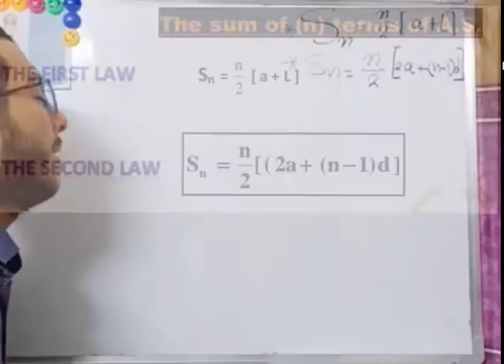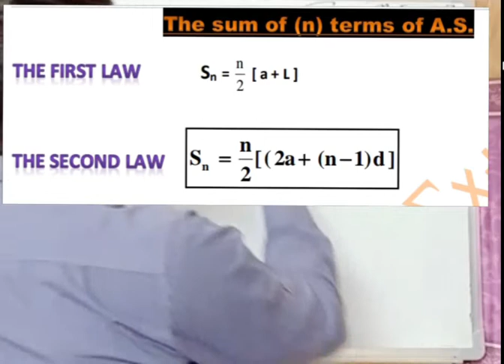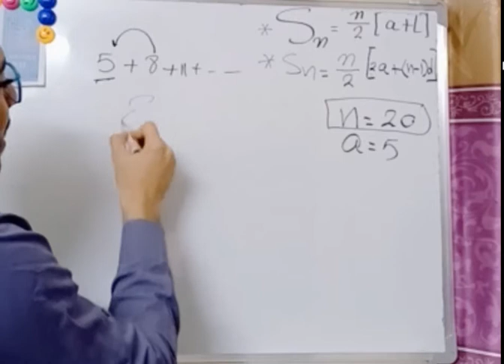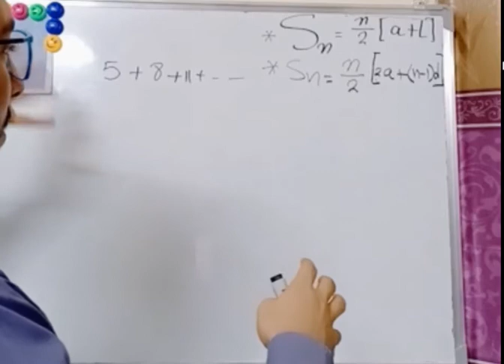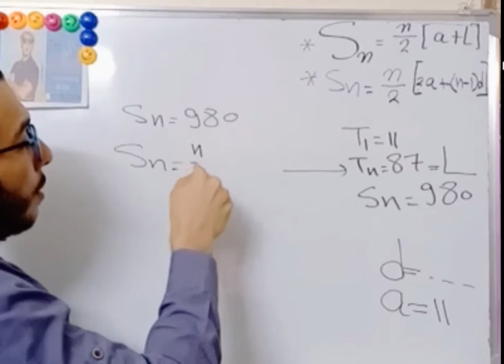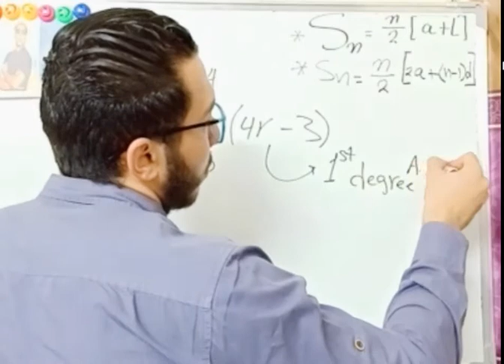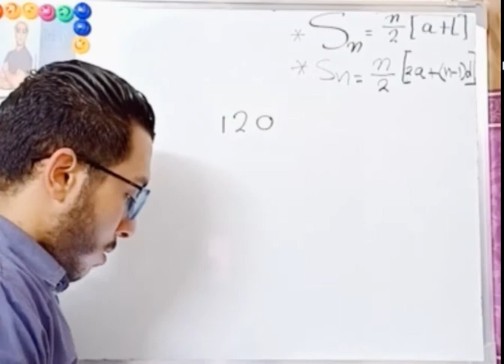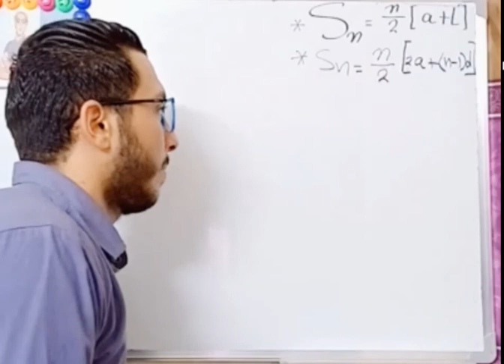Sum of (n) Terms of A.S. for (2)Secondary